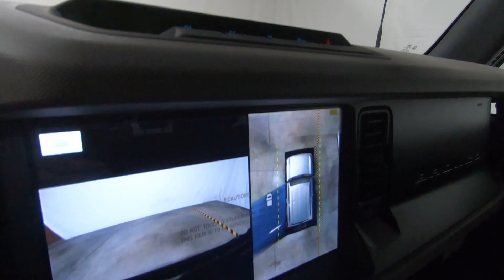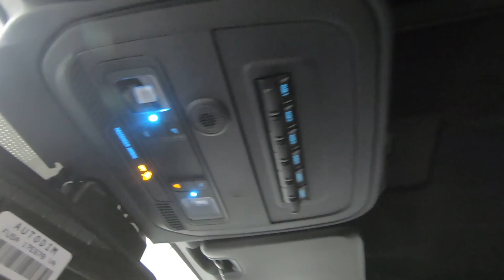New 2022 FORD BRONCO Wildtrak SUV For Sale In Columbus, OH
Please visit Ricart Ford to view this New AREA 51 2022 FORD BRONCO Wildtrak for sale near Columbus, Ohio.

Stock #: FTN4633

Description:
2022 FORD BRONCO Wildtrak
New 2022 Ford Bronco Suv is For Sale in Columbus, Ohio. This model has a 2.7L EcoBoost V6 engine, Automatic transmission, and is finished in Green paint. Whatever questions you might have about this vehicle, you can be certain that our sales advisors can assist you every step of the way. On top of that, our financing experts are prepared to help you find the lease or finance option that is right for you. Find us at 4255 S Hamilton Road in Groveport, OH 43125, servicing customers throughout Central Ohio.